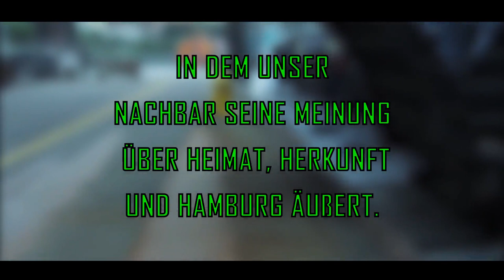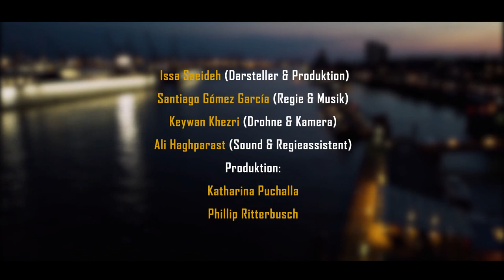quiddje.pilotfolge – über Heimat, Integration und Sprache.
In der Pilotfolge der Serie 'quiddje' unterhält sich Issa Saeideh mit seinen 3 Gästen über Themen, die uns alle betreffen. Benji D., Giuseppe C. und Runa S. untersuchen in diesen 3 Gesprächen die großen Begriffe Heimat, Migration, Sprache und Integration – und legen damit die Grundzüge dieser brandneuen Serie, die sich für die Würde aller Menschen, gegen die Angst vor dem Fremden– gegen Rassismus einsetzt;
in Hamburg, und überall auf der Welt.
Die quiddje begibt sich auf ihre erste Reise, um die Geschichten und die Gesichter der Hamburger Bürger*Innen kennenzulernen.
Momentan suchen wir noch Unterstützung für die Produktion der ersten Staffel: "The German Dream"!! Wenn Du uns helfen kannst, dann besuche gerne die Seite für unsere Finanzierungskampagne:
Oder schreibe uns einfach eine Email an:
Bis bald!
quiddje.team